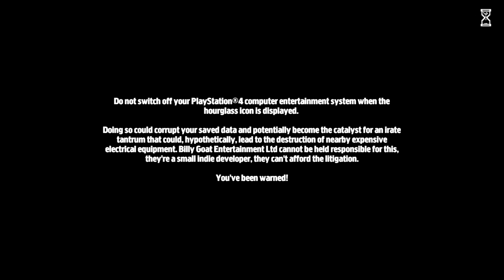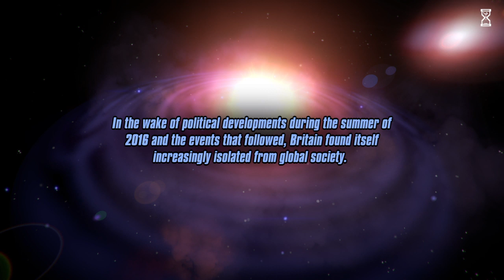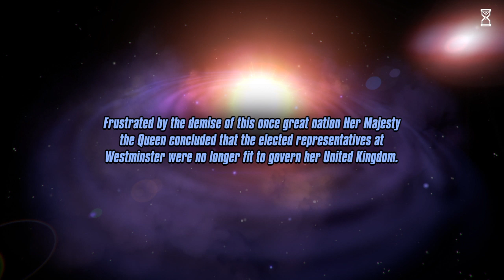Her Majesty's SPIFFING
It's colonising time, and the galaxy awaits...